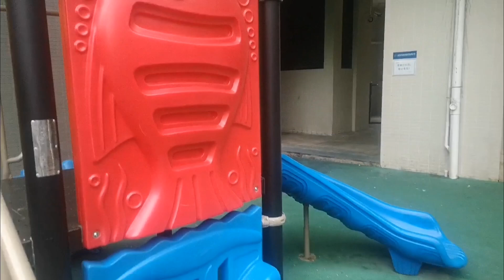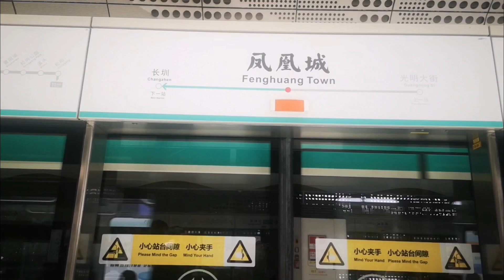Baby growing memories